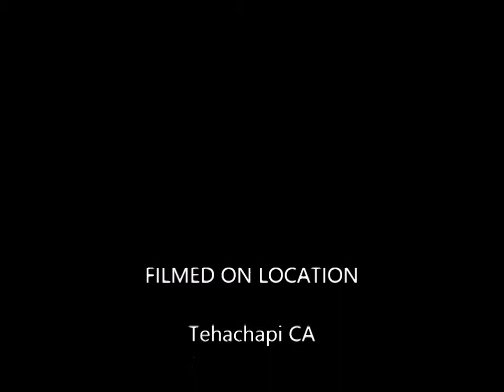Elsinore 4 week 7